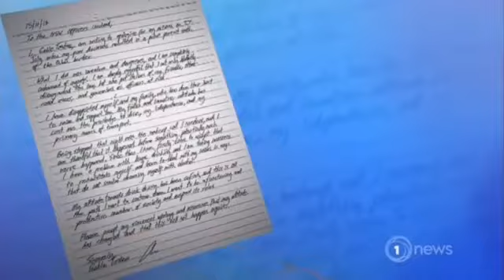Gable Tostee - Sex, Crime & Women | Ruth Wynn-Williams Report barack obama interview